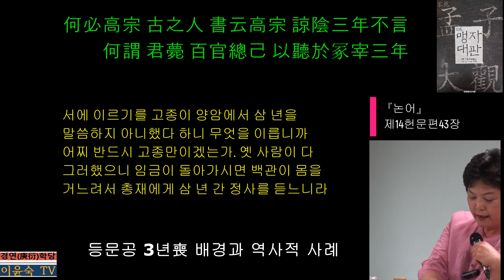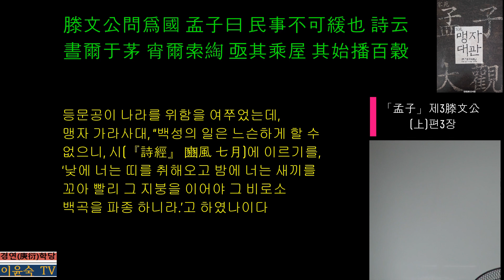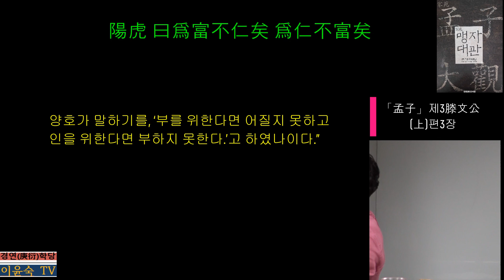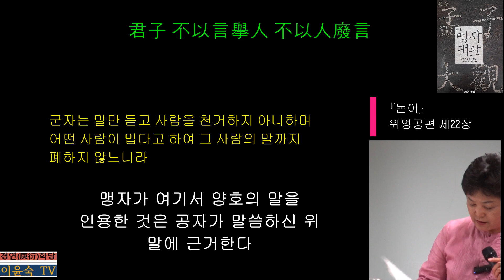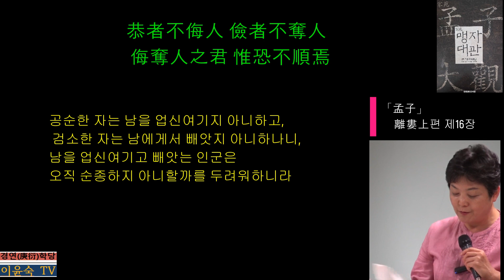(3-上-3-1)「孟子(맹자)」 滕文公(등문공上)편 3장(1)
滕文公이 問爲國하신대孟子 曰民事는 不可緩也니 詩云晝爾于茅요 宵爾索綯하여 亟其乘屋이오사 其始播百穀이라하니이다 民之爲道也 有恒産者는 有恒心이오 無恒産者는 無恒心이니 苟無恒心이면 放辟邪侈를 無不爲已니 及陷乎罪然後에 從而刑之면 是는 罔民也니 焉有仁人이 在位하여 罔民을 而可爲也리오 是故로 賢君이 必恭儉하여 禮下하며 取於民이 有制니이다 陽虎 曰爲富면 不仁矣오 爲仁이면 不富矣라하니이다
緩 느릴 완 宵 밤 소 索 새끼꼴 색 綯 새끼꼴 도 亟 빠를 극 屋 지붕 옥 * 有恒産부터 有制까지의 내용은 맹자가 제선왕에게도 했던 말씀으로 앞서 양혜왕상편 제7장 후반부에서 나오지만 시기적으로는 등문공이 앞선다.
* 放辟邪侈 : 방탕(放蕩)・편벽(便辟은 아첨함이고, 偏僻은 치우침을 말하므로 여기서는 便辟)・간사(奸邪)・사치(奢侈)
* 陽虎 : 양호는 양화(陽貨)라고도 부르는 인물이다. 노나라 계씨의 가신으로 계환자(季桓子)를 유폐(幽閉)하고 한때 국정을 전횡한 인물이다. 공자를 불러 같이 정치할 것을 도모하려고 “來하라 予與爾言하리라 懷其寶而迷其邦을 可謂仁乎아(오시오. 내 그대와 더불어 말하리다. 그 보배를 품고도 그 나라를 혼미하게 둠을 인이라 할 수 있겠는가?)”라고 했으나 공자는 단호히 “不可”하다고 말한다. 양화가 다시 “日月逝矣니 歲不我與이다(일월은 가노니 세월은 나를 기다려주지 않나이다)”하자 더 이상 대꾸할 가치도 없고 시간 끌 필요도 없다고 판단한 공자는 “諾이라 吾將仕矣하리라(알았다. 내 장차 벼슬하리라)”하면서 자리를 피한 일화가 있다(『논어』 양화편 제1장). 맹자가 여기서 양호의 말을 인용한 것은 공자가 말씀하신 “君子는 不以言擧人하며 不以人廢言이니라(군자는 말만 듣고 사람을 천거하지 아니하며 어떤 사람이 밉다고 하여 그 사람의 말까지 폐하지 않느니라. - 『논어』 위영공편 제22장)”에 근거한다.
등문공이 맹자를 초청하여 정치적 자문을 구한 것은 삼년상을 치르고 등극한 바로 뒤의 일인 듯하다. 맹자가 제나라에 있으면서 威王의 조문사절단장으로 등나라에 파견되었고, 이번에는 문공의 초청으로 다시 등나라를 방문했다.
나라를 위하는(爲國) 방법을 묻는 등문공에게 맹자는 서슴없이 백성의 일(民事)을 들었다. 民事는 농업이 근본으로, 봄에 밭 갈아 씨 뿌리고(春耕) 여름에 김매고(夏耘) 가을에 거두는(秋收) 일이다. 그런 뒤인 겨울의 농한기에 집수리는 물론 국가의 부역까지 한다. 위정자가 전쟁을 일삼고 궁궐의 호화로움을 위해 아무 때나 토목공사를 벌이게 되면 농사 때를 놓치게 되어 백성들의 살림살이는 물론 국가운영에도 문제가 된다. 따라서 위정자는 백성들이 때를 놓치지 않고 맡은 바 일에 전념할 수 있도록[有恒産] 우선적으로 보살펴야 함을 강조했다. 그렇지 않으면[無恒産] 생활이 불안정하여[無恒心] 죄를 짓게 되는데 그 책임은 모두 위정자로부터 나오는 것이다. 民事를 우선으로 삼는 어진 군주라면 반드시 공손하고 검소해야 하며 아랫사람을 예로써 대하고 백성들에게 세금을 거두고 부역을 시키는 데에는 일정한 법도를 두어야 한다.
恭儉에 대해 맹자는 離婁上편 제16장에서 “恭者는 不侮人하고 儉者는 不奪人하나니 侮奪人之君은 惟恐不順焉이라(공순한 자는 남을 업신여기지 아니하고, 검소한 자는 남에게서 빼앗지 아니하나니, 남을 업신여기고 빼앗는 인군은 오직 순종하지 아니할까를 두려워하니라)”고 했다. 공자는 恭을 仁을 위한 첫 번째 덕목으로 삼고, 공순하면 업신여김이 없다(恭則不侮 -『논어』 양화편 제6장)고 했으며, 『서경』에서는 恭을 五事중 첫 번째 덕목(貌는 恭이라 - 周書 洪範)으로 삼았다.